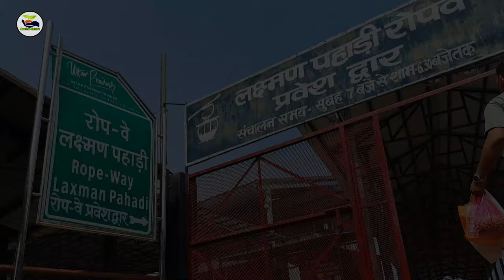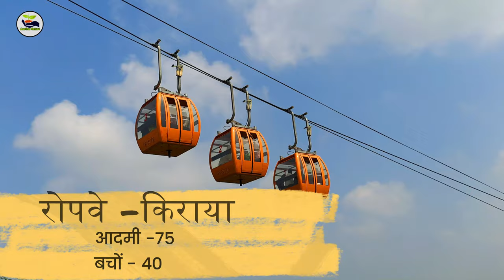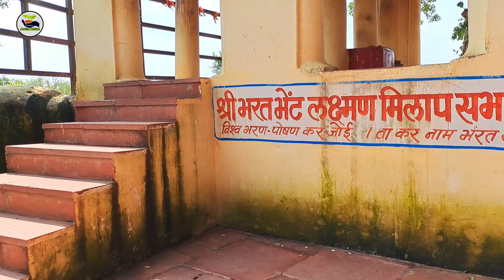लक्ष्मण पहाड़ी चित्रकूट | Lakshman Pahadi Chitrkoot | Lakshman Pahadi Chitrkoot Complete Tour Guide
Hi
Iam Ajay Welcom To our Youtube Channel Aastha Nature.

इस विडियो में हमने आप को दिखाया है | भारत के उत्तर प्रदेश व मध्य प्रदेश की सीमा पे बसा चित्रकूट में स्थित लक्ष्मण पहाड़ी का सम्पूर्ण यात्रा दर्शन |
इस विडियो में आप को लक्ष्मण पहाड़ी के ऊपर जितने भी दर्शनीय स्थल है सब कुछ आप को हमने इस विडियो में दिखाया व अच्छे से बताया भी है |
इस लक्ष्मण पहाड़ी का पौराणिक कथा यह बताया जाता है की जब भगवान श्री राम माता सीता व लक्ष्मण जी को वनवास हुआ था तब भगवान राम माता सीता इसी लक्ष्मण पहाड़ी के निचे मौजूद भारत मिलाप मंदिर के समीप रहा करते थे | और इस लक्ष्मण पहाड़ी के ऊपर से लक्ष्मण जी पहरा दिया करते थे | यह लक्ष्मण पहाड़ी लक्ष्मण जी का तपोभूमि भी है | इस लक्ष्मण पहाड़ी के ऊपर 11 वर्ष 6 महीने 27 दिन बिताये थे लक्ष्मण जी |